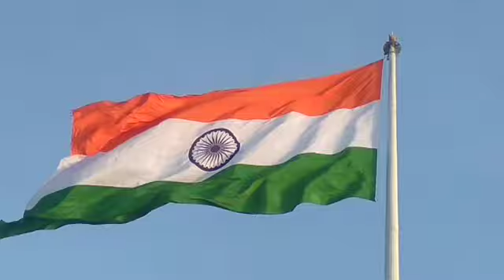INDIAN FLAG NATIONAL PARK India gate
Instagram videos tiktok videos